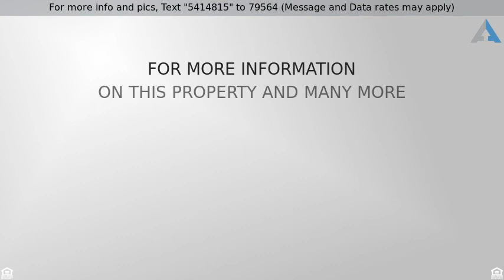Priced at $154,000 - 1130 ANDREW AVILES CIRCLE, TAMPA, FL 33619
Alexandria Place Townhome

Beautiful 3 bedroom 2 and a half bath townhouse in the gated community of Alexandria Place.  Conveniently located, you're only minutes away from Brandon Town Center, countless restaurants and entertainment hotspots like Top Golf, Sky Zone and iFly Indoor Sky Diving.  The townhouse features a generous living room/dining room combo, spacious kitchen, downstairs half bath and covered patio.  All 3 bedrooms are upstairs as well as the laundry closet (washer and dryer are included) so there's no need to run up and down stairs with your laundry.  The master bedroom is substantial and the 14 ft deep walk-in closet is enormous.  Master bath has dual sinks, walk in shower and soaking tub.